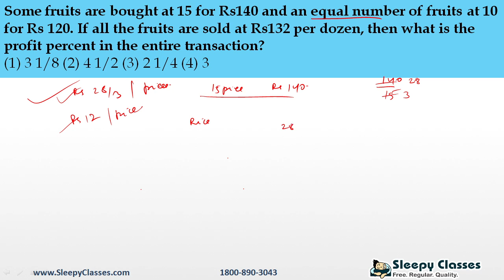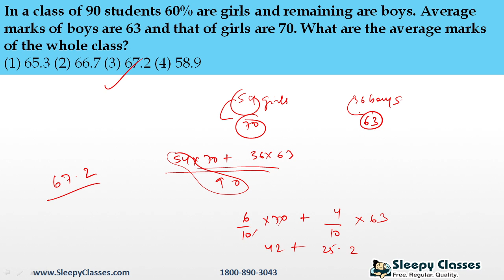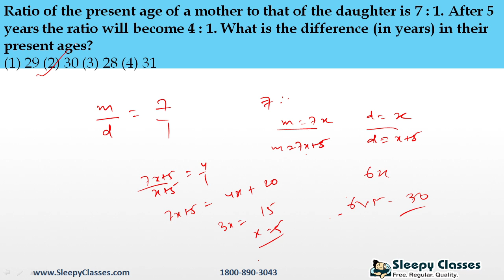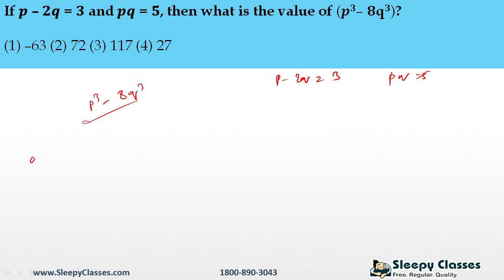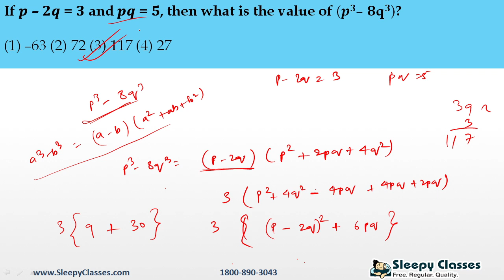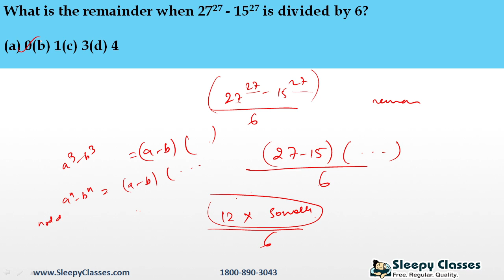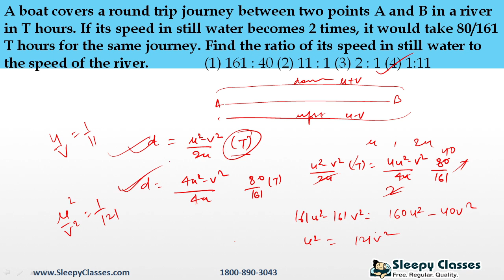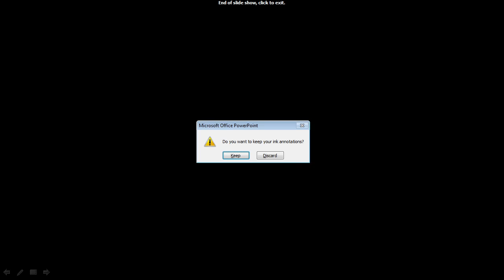CSAT Practice Series || Part - 14 || 27th April 2022 || UPSC IAS